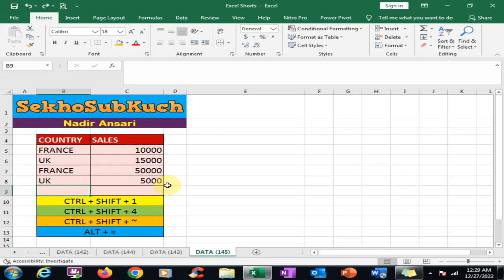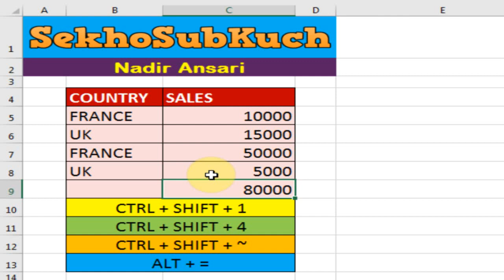4 Fantastic Shortcuts in Excel - excelshortcutsinhindi - Urdu / Hindi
In this YouTube video, Nadir Ansari from SekhoSubKuch demonstrates 4 fantastic shortcuts in Excel that will help you boost your productivity. Learn how to navigate through Excel more efficiently and save time with these handy tips.

Discover 4 amazing shortcuts in Excel with Nadir Ansari from SekhoSubKuch in this informative YouTube video. Improve your Excel skills and work smarter, not harder, with these time-saving tips.

Join Nadir Ansari from SekhoSubKuch as he shares 4 essential shortcuts in Excel that every user should know. Enhance your Excel proficiency and streamline your workflow with these simple yet effective tricks.